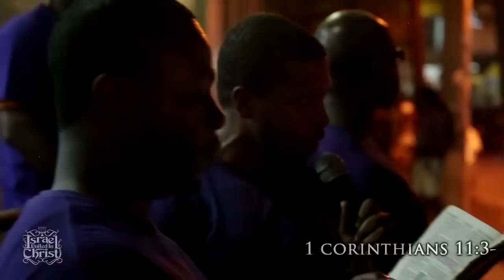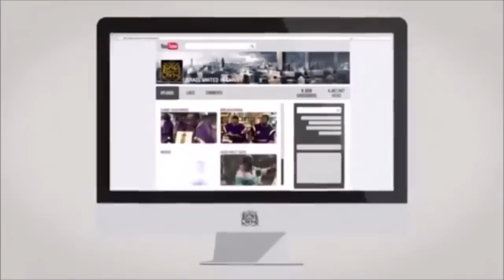THE ISRAELITES: IUIC ARE THE PROPHETS & PASTORS